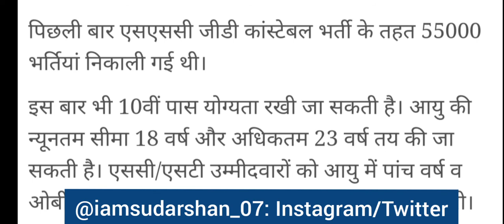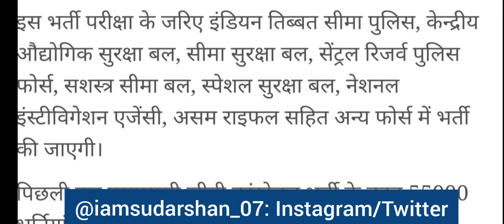इस दिन आयेगा SSC GD का Notification| SSC General Duty Notification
uttarakhand police recruitment
 uttarakhand police constable age limit uttarakhand police bharti date